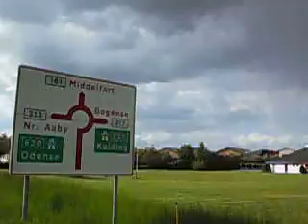"Long way from Odense to Middelfart"005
Short video report about one of my bicycle walks on island Fyn Denmark.